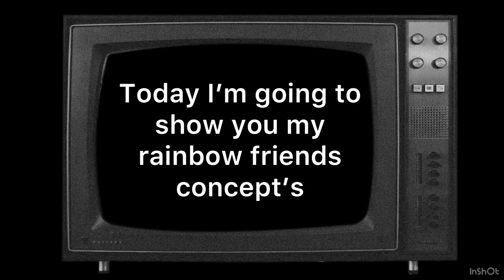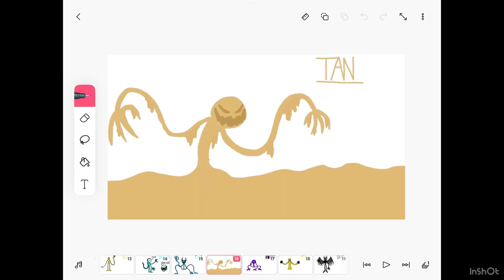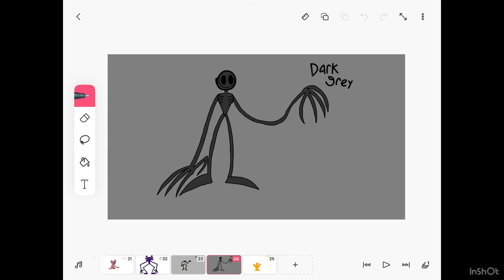My rainbow friends concept’s